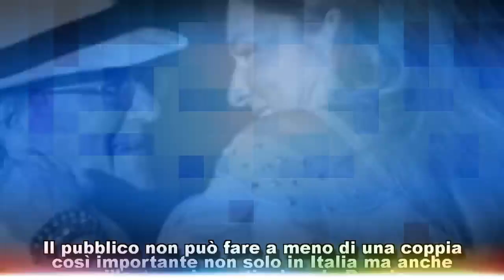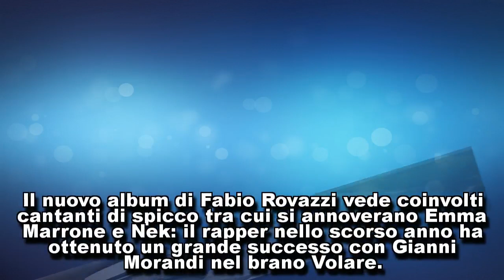Al Bano e Romina, scatta un bacio durante il loro concerto a Genova